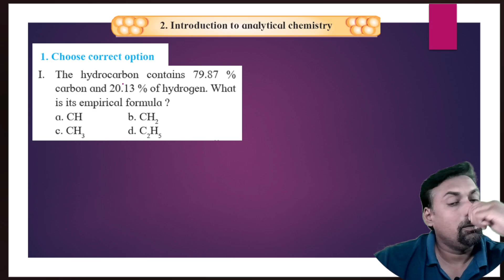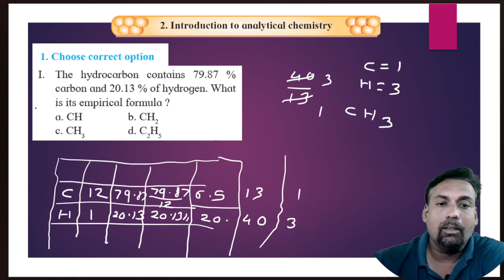I. The hydrocarbon contains 79.87 %carbon and 20.13 % of hydrogen. Whatis its empirical formula ?a.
I. The hydrocarbon contains 79.87 %
carbon and 20.13 % of hydrogen. What
is its empirical formula ?
a. CH b. CH2
c. CH3 d. C2H5